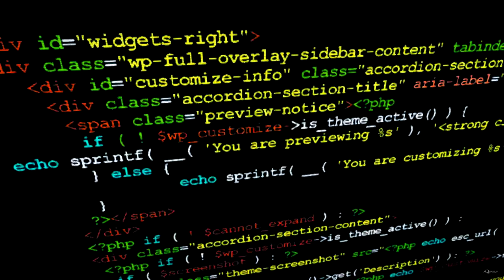Тверская делегация продолжает работу на ПМЭФ